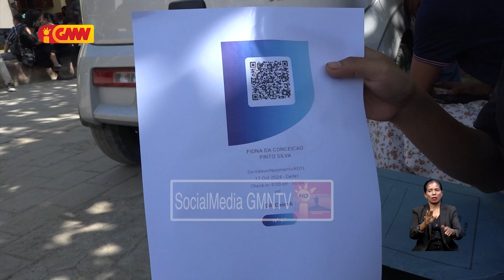Publiku kontinua preokupa ho Blanco Bilete Identidade nebe'e to'o agora seidauk Iha